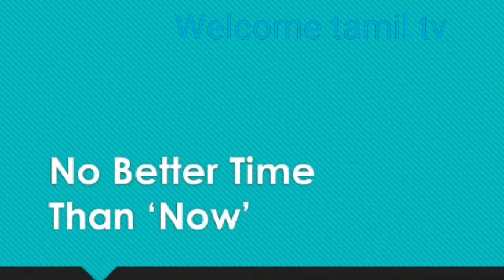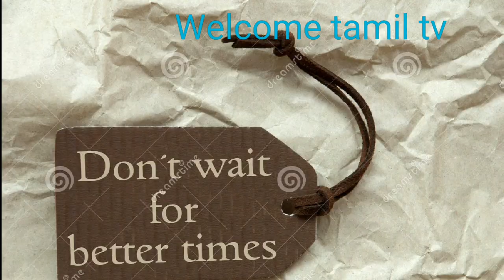2019 வந்திட்டு இந்த ஆண்டாவது திட்டமிட்டு செய்வோம்***